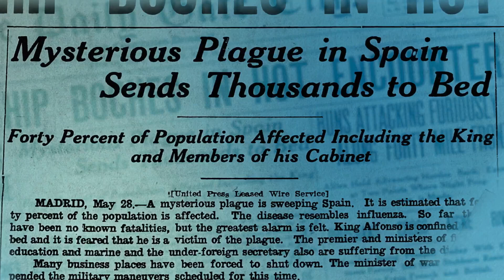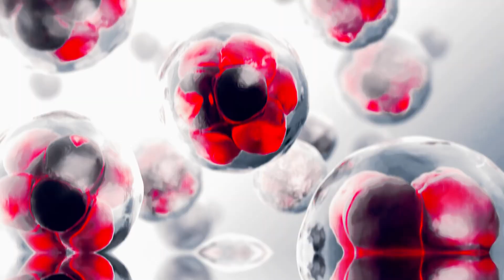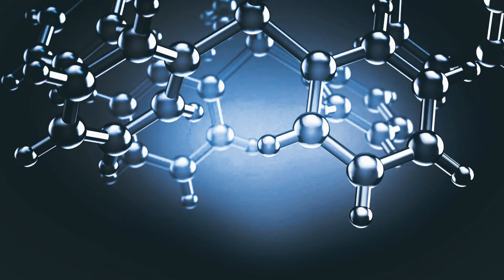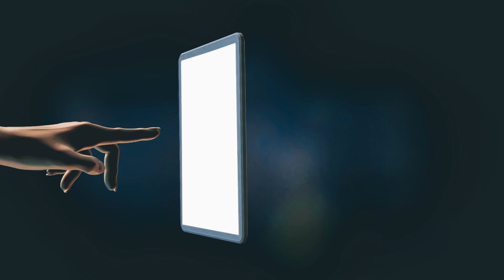ASLA YOK EDİLEMEYEN VİRÜS | Grip (Influenza)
Bu videoda, grip virüsü ve soğuk algınlığı arasındaki farkları, gribin ciddi komplikasyonlarını, tarihsel etkilerini, mutasyon nedeniyle yok edilemez oluşunu ve korunma yöntemlerini anlatıyorum.

➤ VİDEO İÇERİĞİ

Bölüm 1

"Sadece 1 gün önce canlı ve enerjiktiniz. Grip mi, soğuk algınlığı mı? Gribe yakalananlar genelde hastanelik olur. Dünya Sağlık Örgütü'ne göre her yıl 1 milyar grip vakası görülüyor, 3-5 milyon şiddetli seyrediyor ve yüz binlerce kişi ölüyor. 1918'de İspanyol Gribi, dünya nüfusunun 3'te 1’ini enfekte etti. 2009’da Domuz Gribi benzer şekilde binlerce can aldı."

Bölüm 2

"Grip, burun, boğaz ve akciğerleri etkileyen bir solunum yolu hastalığıdır. Ateş, öksürük, vücut ağrıları ve tükenmişlik gibi belirtileri vardır. Özellikle yaşlılar, çocuklar, hamileler ve kronik hastalığı olanlar ölümcül komplikasyonlar açısından risk altındadır. Bağışıklık sistemlerinin zayıf olması bu grupların savunmasızlığını artırır."

Bölüm 3

"Askerlerin dediği gibi, pusudan kurtulmanın en iyi yolu pusuya düşmemektir. Grip virüsü, yüzeylerden, damlacıklardan veya havadan yayılır. Vücuda zarar veren virüs değil, bağışıklık sisteminin enfeksiyona verdiği tepkilerdir. Grip genelde 1 hafta sürer. Antiviral ilaçlar, hastalık süresini kısaltabilir ancak aşı hastalığın daha hafif atlatılmasını sağlar."

Bölüm 4

"Grip virüsünün sürekli mutasyona uğraması nedeniyle tamamen yok edilmesi mümkün değildir. Virüsün farklı varyantları sürekli ortaya çıkar. Evrensel bir grip aşısı geliştirilse bile, grip tümüyle ortadan kaldırılamaz."

Bölüm 5

"Gribi yok etmek mümkün değildir çünkü birçok hayvan türünde varlığını sürdürür. Virüs hayvanlardan insanlara geçerek yeniden mutasyona uğrayabilir. En iyi yöntem, sağlığımıza dikkat ederek virüsle birlikte yaşamayı öğrenmektir."